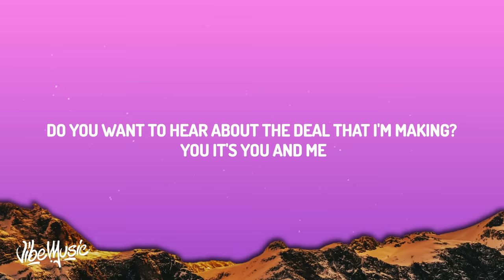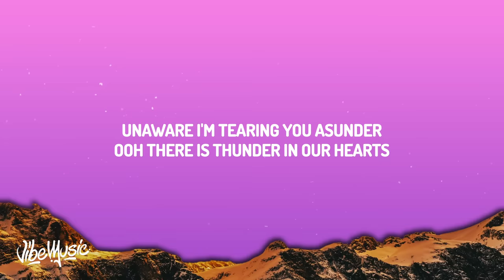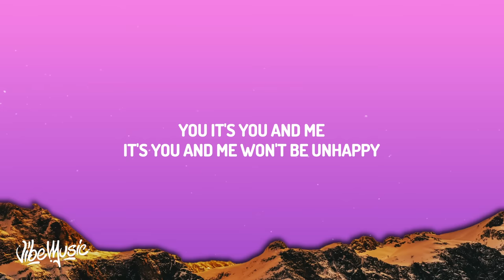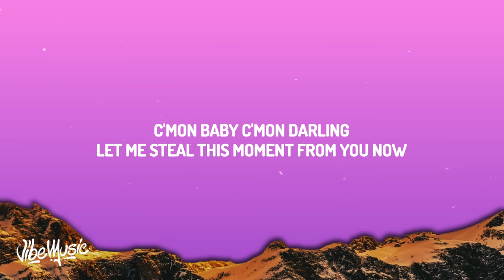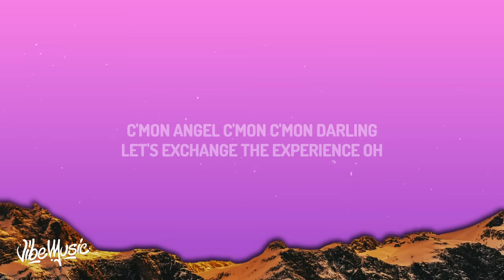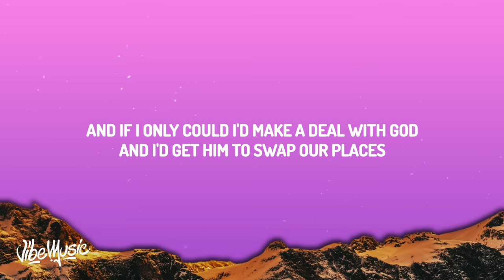Kate Bush - Running Up That Hill (Lyrics) | Stranger Things 4 Soundtrack